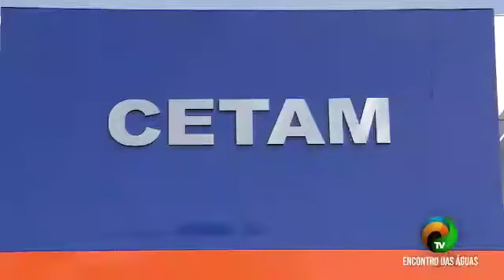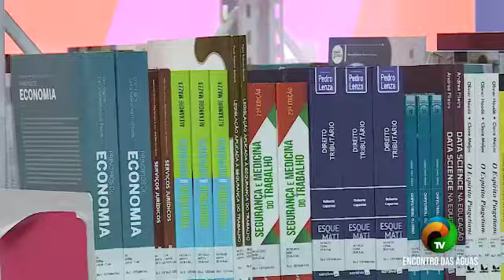BOLETIM #2.1 -CETAM DO GALILÉIA OFERECE OPÇÕES DE CURSOS PROFISSIONALIZANTES- 27.10.2021